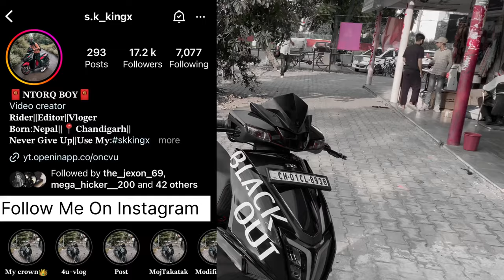Ntorq125 Full Modification Vlog || Full Black Wrapping || Mudguard Change||3rdvlogs ￼​⁠@4u-vlogs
Ntorq125 Full Modification Vlog || Full Black Wrapping || Mudguard Change||3rdvlogs ​⁠​⁠ @4u-vlogs @YouTube

Modification cost⬇️ including labour

1️⃣Full Body  shine black wraping-2000₹
2️⃣front Mudguard change 1000₹
3️⃣Black Out Striker 200₹

Hello everyone welcome to sk-vlogx
Today we going modifications our ntorq baby in full black wrapping and front mudguard change.